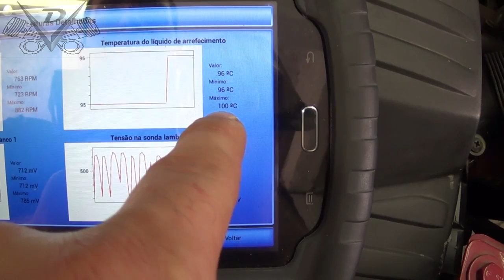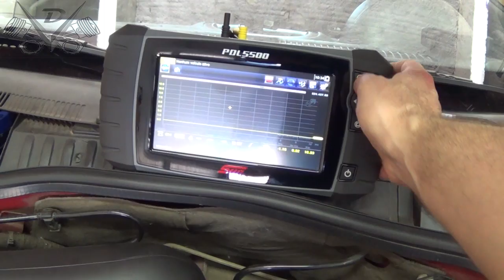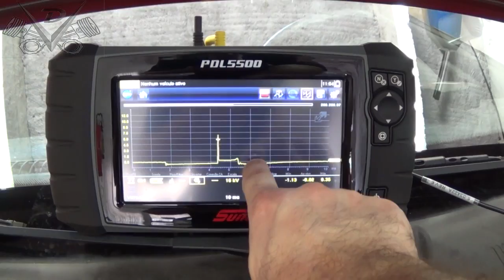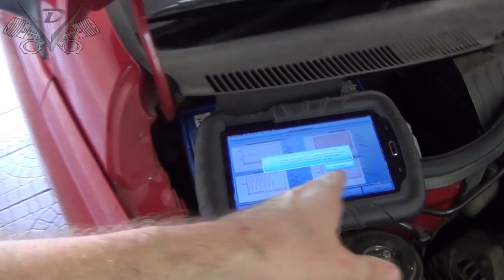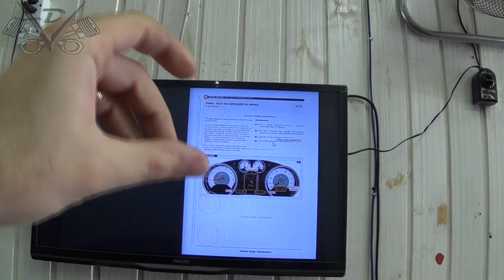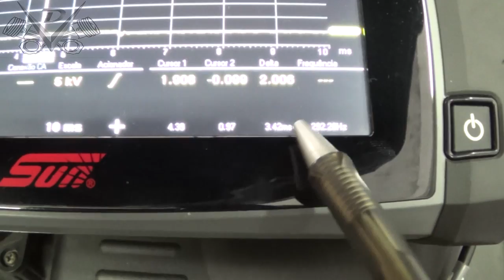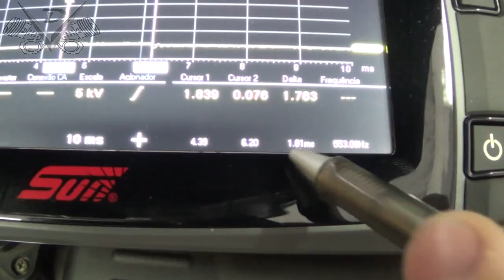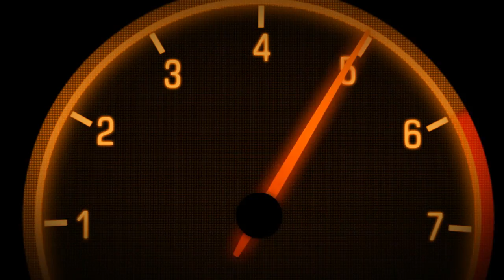O.M. 23 e 23-12-2016 - Montana 1.4 - 408 2.0 - Corolla 1.8 - Azera 3.3